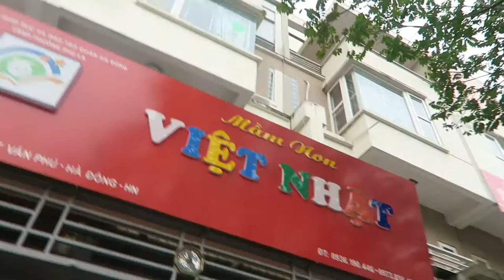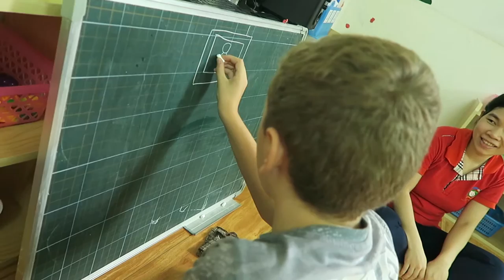Volunteering in a Vietnamese school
Editing | iMovie

Music Credits